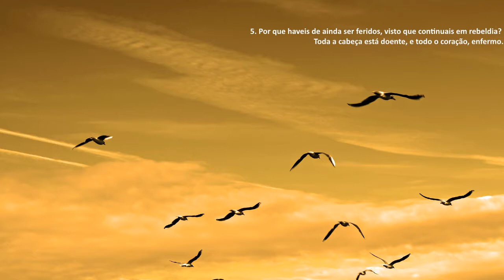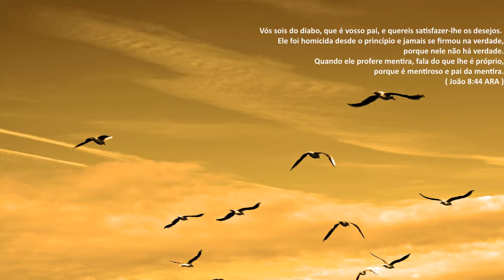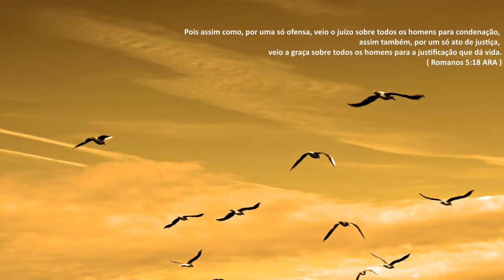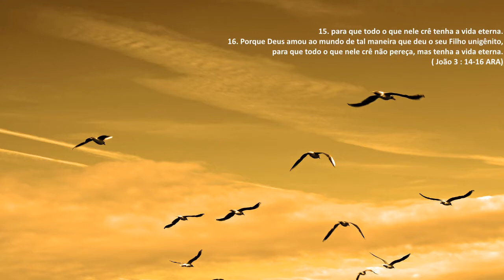1 João 3:8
Meditando na Palavra de Deus, com missionário Alair Scheidt

Texto Bíblicos:

1 João 3

8 Aquele que pratica o pecado procede do diabo, porque o diabo vive pecando desde o princípio. Para isto se manifestou o Filho de Deus: para destruir as obras do diabo.

Isaías 1

4 Ai desta nação pecaminosa, povo carregado de iniqüidade, raça de malignos, filhos corruptores; abandonaram o SENHOR, blasfemaram do Santo de Israel, voltaram para trás.
5 Por que haveis de ainda ser feridos, visto que continuais em rebeldia? Toda a cabeça está doente, e todo o coração, enfermo.
6 Desde a planta do pé até à cabeça não há nele coisa sã, senão feridas, contusões e chagas inflamadas, umas e outras não espremidas, nem atadas, nem amolecidas com óleo.

João 8

44 Vós sois do diabo, que é vosso pai, e quereis satisfazer-lhe os desejos. Ele foi homicida desde o princípio e jamais se firmou na verdade, porque nele não há verdade. Quando ele profere mentira, fala do que lhe é próprio, porque é mentiroso e pai da mentira.

Romanos 3

23 pois todos pecaram e carecem da glória de Deus,

Romanos 5

18 Pois assim como, por uma só ofensa, veio o juízo sobre todos os homens para condenação, assim também, por um só ato de justiça, veio a graça sobre todos os homens para a justificação que dá vida.

Hebreus 9

28 assim também Cristo, tendo-se oferecido uma vez para sempre para tirar os pecados de muitos, aparecerá segunda vez, sem pecado, aos que o aguardam para a salvação.

João 3

14 E do modo por que Moisés levantou a serpente no deserto, assim importa que o Filho do Homem seja levantado,
15 para que todo o que nele crê tenha a vida eterna.
16 Porque Deus amou ao mundo de tal maneira que deu o seu Filho unigênito, para que todo o que nele crê não pereça, mas tenha a vida eterna.

1 João 4

9 Nisto se manifestou o amor de Deus em nós: em haver Deus enviado o seu Filho unigênito ao mundo, para vivermos por meio dele.